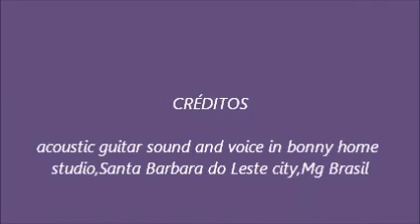HOJE EU ESTIVE CONVERSANDO COM O MEU CORAÇÃO.bonny.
A momentos que só nos resta falar com a gente mesmo !